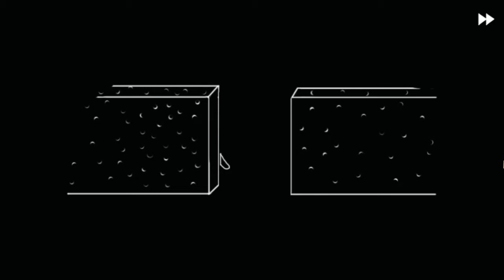Fran Bow - 03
First Friday Night Horror stream.
Yes, I am a bit too loud compared to the game.